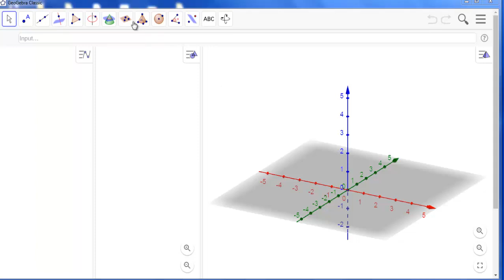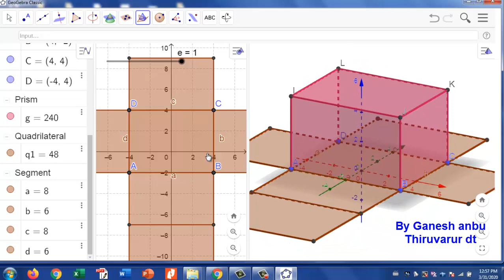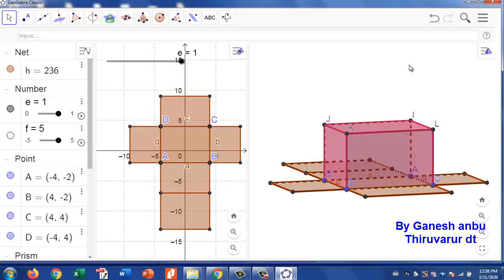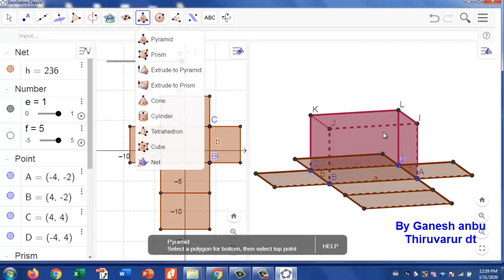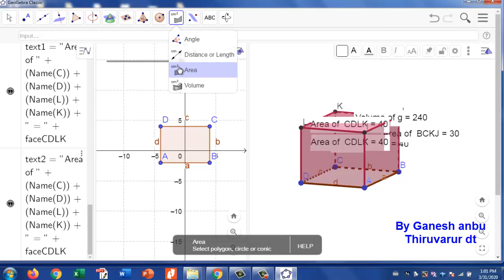geogebra tutorials part 28 cuboid 3d shape constructions and net view area volume